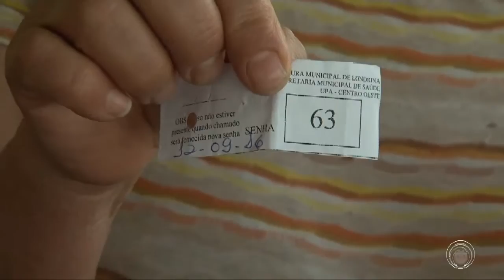Famílias reclamam de demora em atendimento na UPA do Jd. do Sol